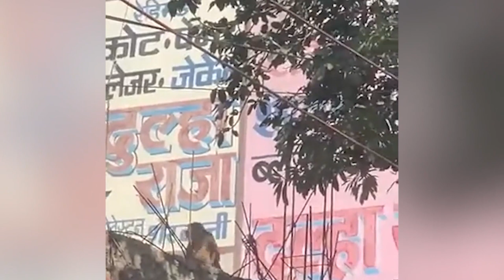Video captures moment monkey kidnaps dog, leaps from rooftop as stunned onlookers laugh | NY Post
A miniature version of “King Kong” played out in the middle of an Indian market square when a monkey grabbed a dog and began jumping from rooftop to rooftop.

A bystander in the city of Jaipur captured the shocking moment the monkey was spotted on the rooftop of a local business on Saturday with a black and white dog in its hands.

The dog appeared to be trying to free itself from the simian’s grip, with the monkey effortlessly holding on as it looked out into the crowd.

When the monkey appeared to notice the attention, it held onto the dog with one hand and leapt to a nearby balcony before making a harrowing jump to another rooftop to make its getaway.

The video cuts as the crowd laughs at the monkey’s escapades, and it remains unclear what happened to the poor pooch.